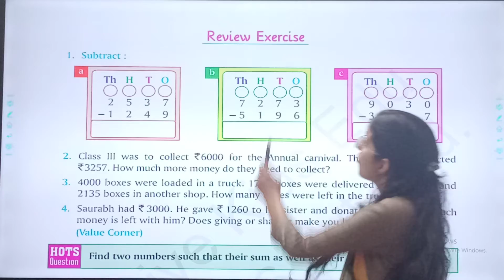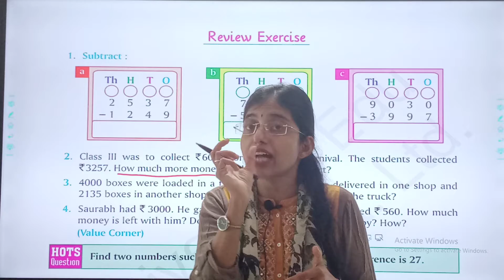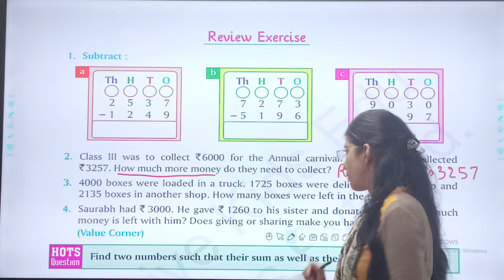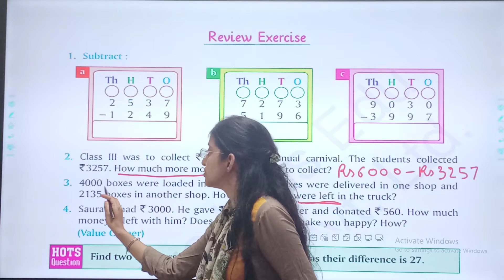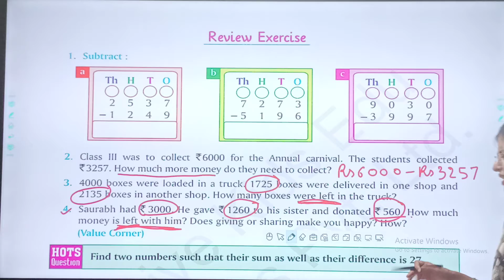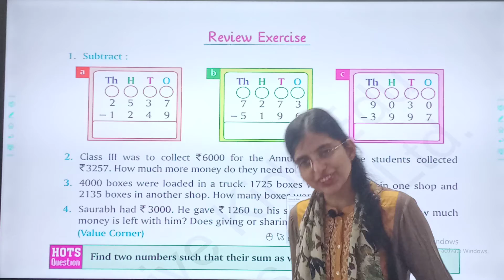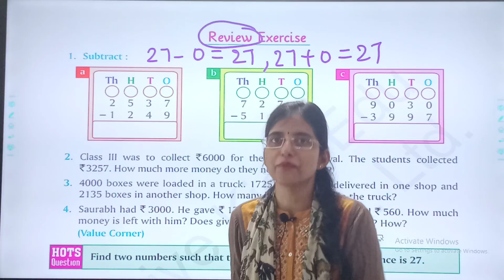30/07/21 GRADE : 3 // MATH // SUBTRACTION REVIEW EXERCISE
GRADE : 3 // MATH // SUBTRACTION REVIEW EXERCISE